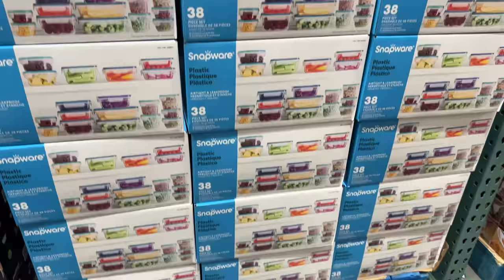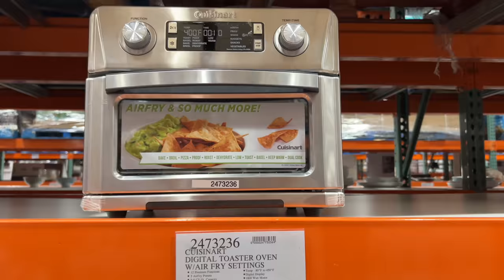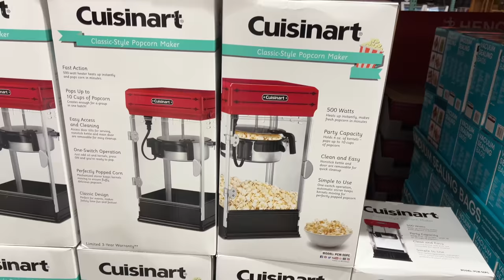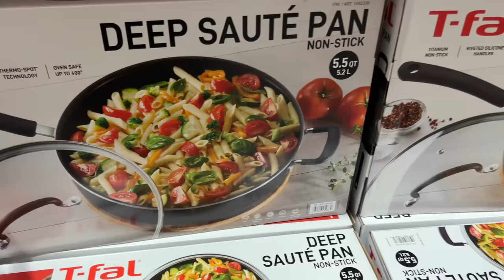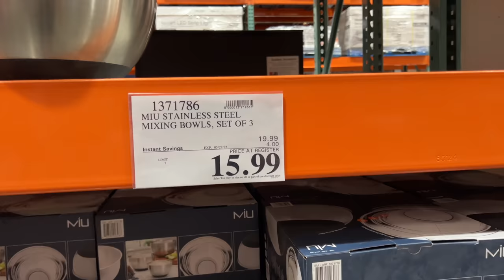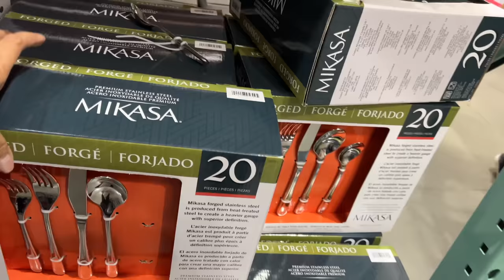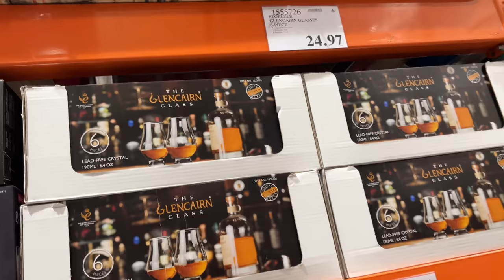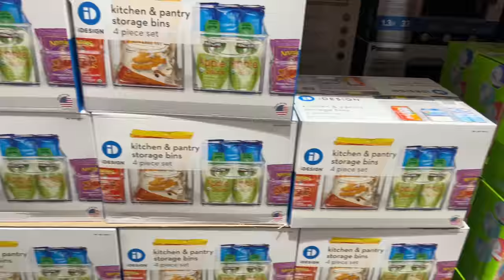COSTCO Kitchenware SALE Dinnerware Cookware SHOPPING VLOG 2022 SHOP WITH ME